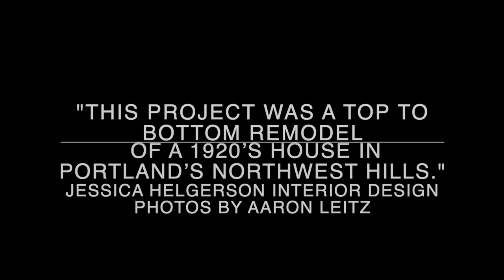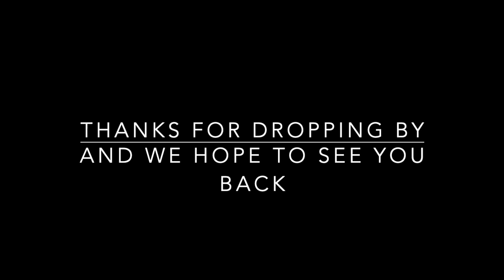Jessica Helgerson Interior Design Best of Year Awards Honoree - Residential Transformation in 2020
Please visit with me beautifully designed spaces done by Jessica Helgerson, an Interior Designer awarded with 2020 Interior Design Best of Year Awards Honoree - Residential Transformation !

Explore hundreds of exclusive designs to help you Distinguish Your Style.

Don't waste any time waiting - shop the Quick Ship page at OfficeDesigns.com to get same day shipping on orders placed before 2pm! No code needed.